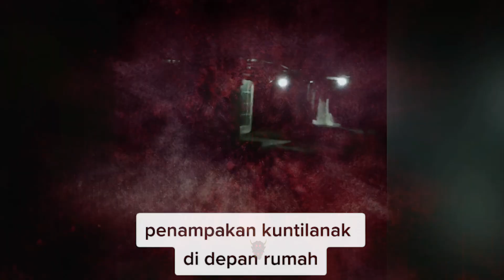5 Videos de TERROR EXTREMO que NO te Dejarán DORMIR 2023 | parte 30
5 Videos de TERROR EXTREMO que NO te Dejarán DORMIR 2023 | parte 30

videos de terror,terror,miedo,fantasmas,brujas,video de miedo
ghost,creepy

VIDEO CANAL NUEVO @el gap terror